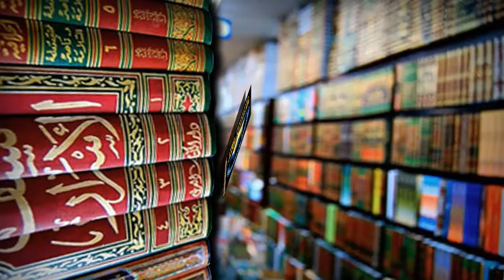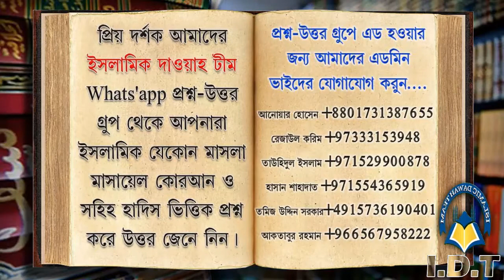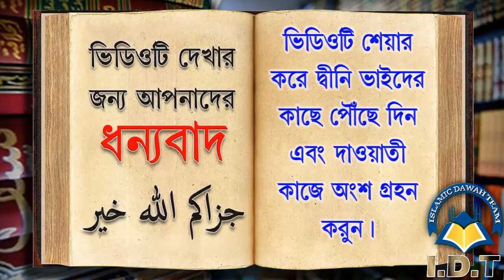ফরজ সালাতের পরে সুন্নাত আমল সমূহ কোথায় করা উত্তম ᴴᴰ┇শাঈখ জাহিদ আল মাদানী